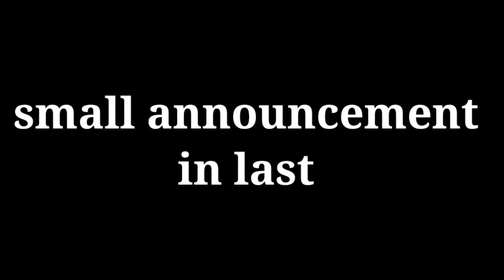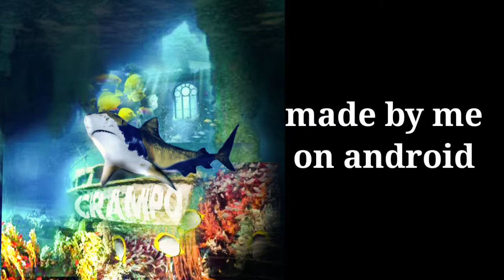shotgun is love || RedMI note 5 || pubg montage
hey,  guys it's me crampo the bot

So, hope you like this low end device montage , I know it's no that dope .

also if you have ever played in redmi note 5 and tried to record screen with system sound on then you will know that it is very difficult to  kill even a bot